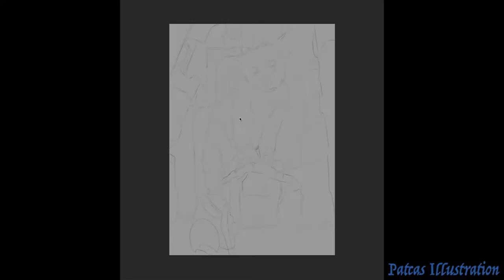Painting "Last Guardian"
Music: The Last Guardian OST - Flashback - Composed and Conducted by Takeshi Furukawa